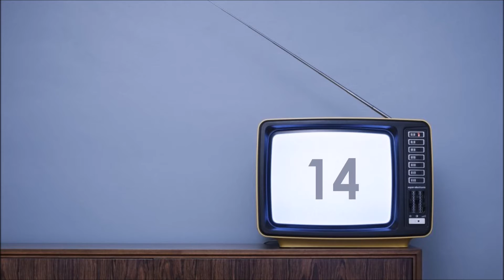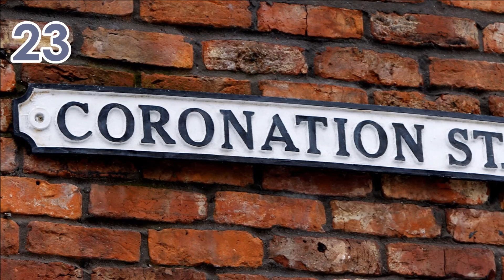TV Theme Quiz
25 intro's to popular tv programmes shown on British TV, present and past. see if you can guess them all.

Good Luck